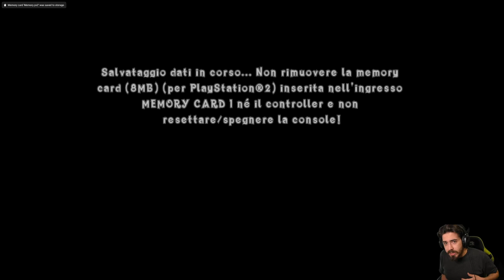Crash of The Titans (PS2) - Episodio 9 - Operazione Esplosivi